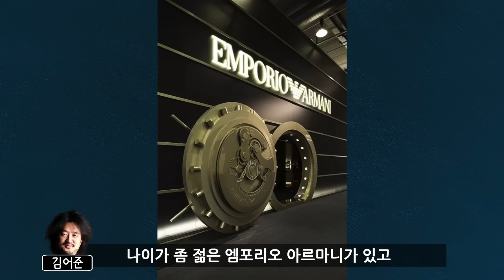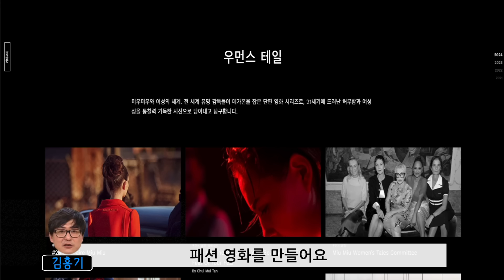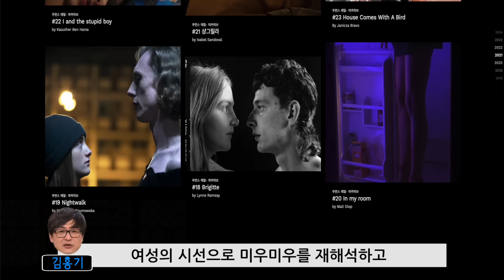여성의 권리 신장을 위해 행동하는 〈미우미우〉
미우치아 프라다의 68혁명, 〈미우미우〉
마이크로 미니, 발레코어, 슬로언 레인저
패션큐레이터 김홍기